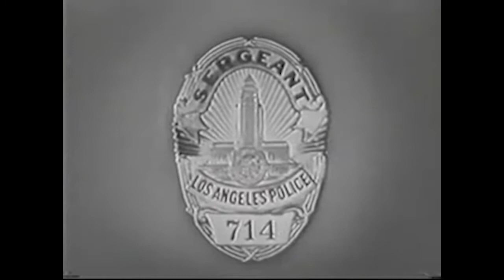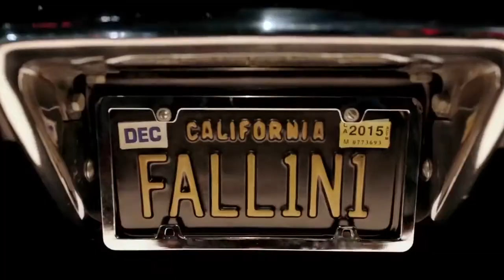DETECt Crime Series Webinar #2: The Police Procedural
Welcome to the DETECt Crime Series Webinar!

The crime series is a great way to study what makes TV series tick. Crime is, in terms of production volume and ratings, the most popular fiction genre in Europe. But why? What is the appeal of crime shows? And, more importantly, how can we write our own? In each episode in this series we are going to discuss one specific element found in TV crime series.

Episode 2: The Police Procedural
In this episode, we take a look at the most common format of crime shows, the „classic“ police procedural. It’s a classic because it’s been a staple of TV programming for almost seventy years. But how does it actually work in generating story?
Host Benjamin Harris talks to writer-producer Julia Fontana from the show Lucifer and writer, producer and Serial Eyes instructor Nicola Lusuardi about character, format and theme in crime procedurals.
Case studies include Lucifer (Fox/Netflix, 2015- ), Professor T (ZDF, 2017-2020), and Der letzte Bulle (The Last Cop, SAT1, 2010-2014).

For more information about the DETECt Crime Series Contest please